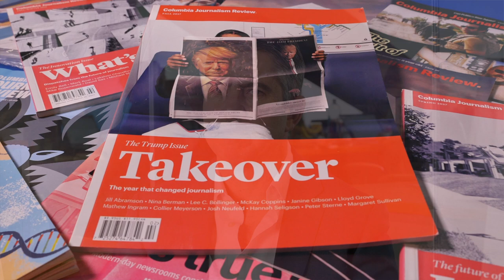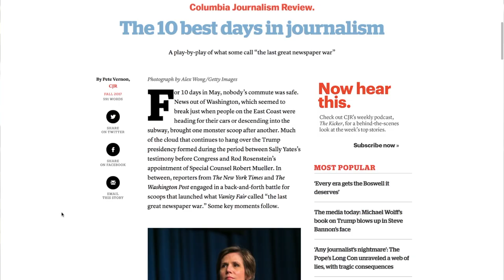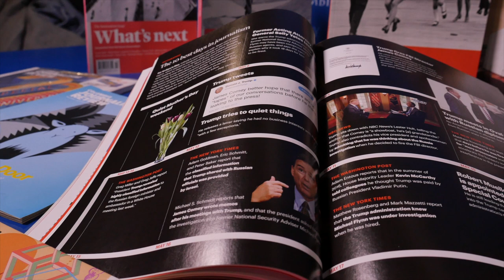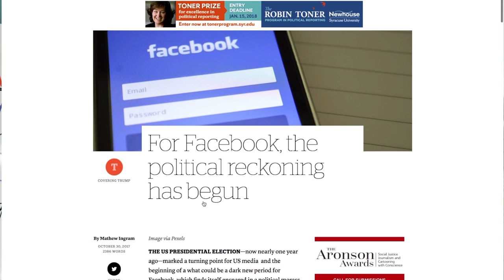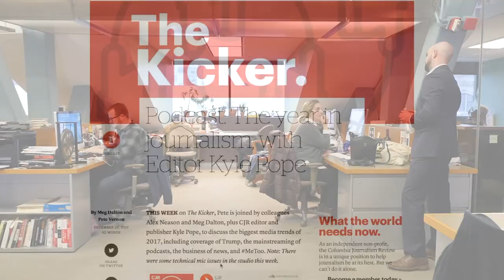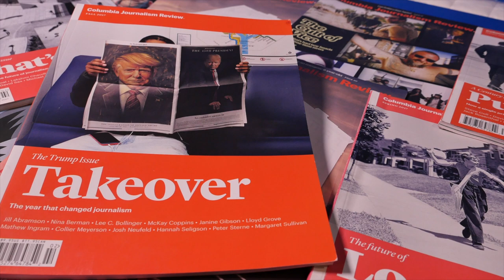The Year of Journalism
Kyle Pope, the editor in chief and publisher of Columbia Journalism Review, discusses how the current political climate has raised the stakes for journalism and helped shape CJR’s coverage of the news media, both in the U.S. and around the world.